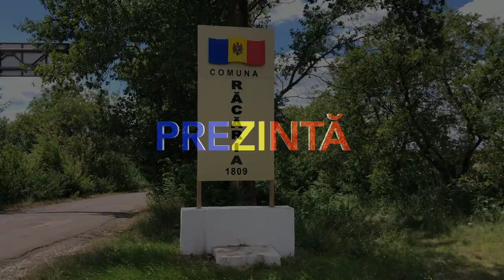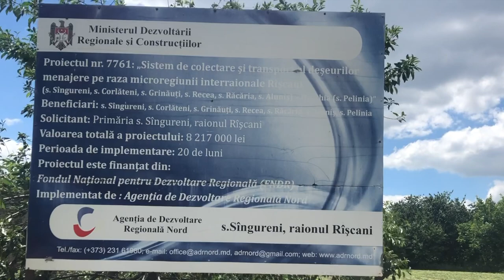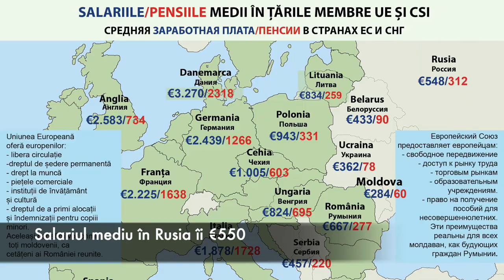Răcăria, Râșcani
Răcăria este un sat şi comună din raionul Rîşcani. Satul Răcăria a fost menționat documentar în anul 1809. Biserica din lemn cu hramul “Nașterea Maicii Domnului” din satul Răcăria a fost construită în anul 1902, cu ajutorul creștinilor. În interiorul bisericii se află o catapeteasmă de mare valoare și multe icoane poleite cu aur. În 1950 biserica a fost închisă și toate obiectele de cult au fost distruse. Din 1960 pînă în 1990 aici s-a aflat un depozit de chimicale. Biserica a fost redeschisă în anul 1991 și sfințită în 1992.
Compoziţia etnică a populaţiei comunei: 14.66% - moldoveni, 82.69% - ucraineni, 2.23% - ruşi, 0.05% - găgăuzi, 0.16% - bulgari, 0.21% - alte etnii.